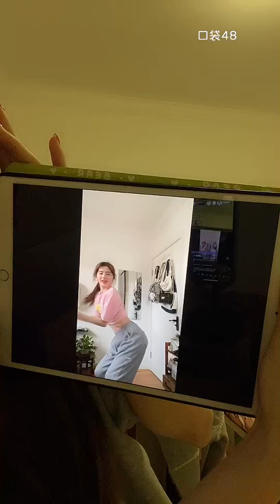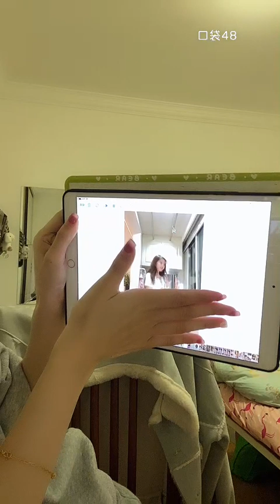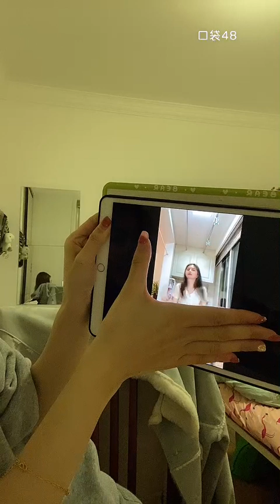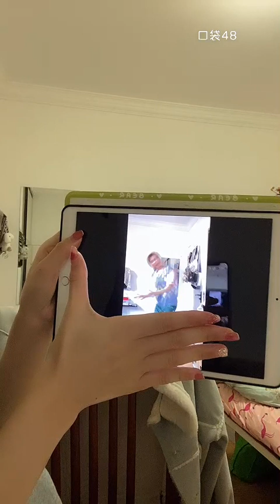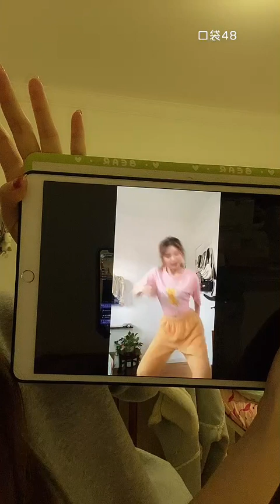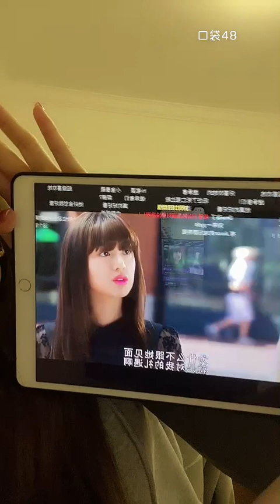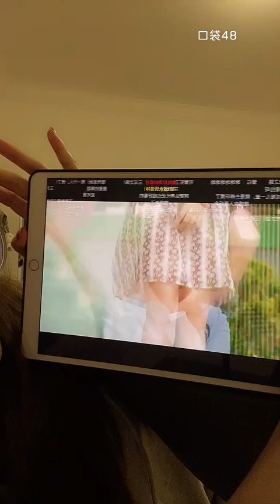【SNH48】【陈琳】20220501 19:25 口袋48直播